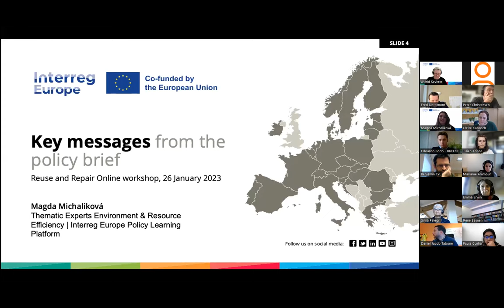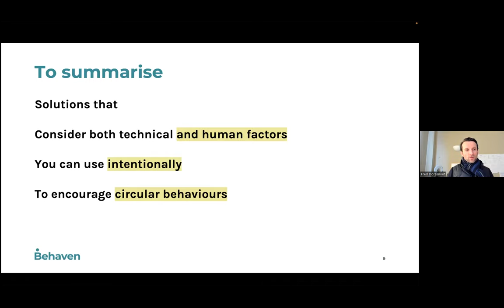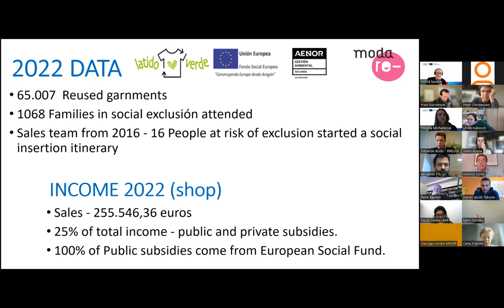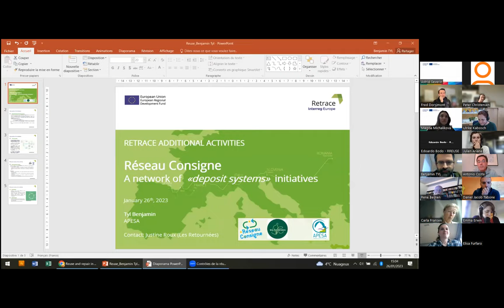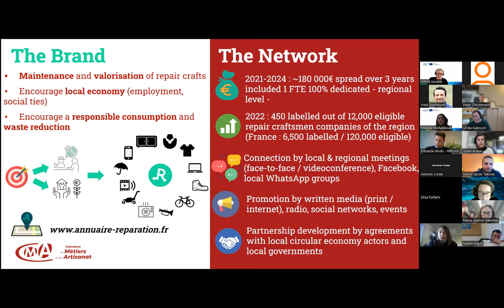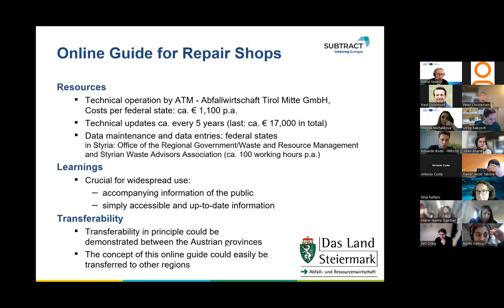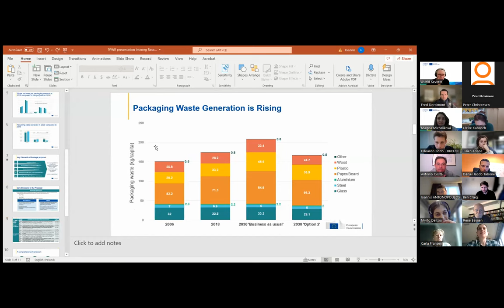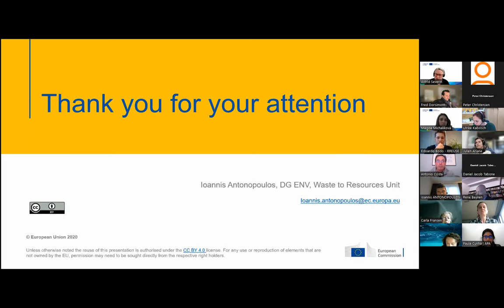Reuse and repair in the circular economy online workshop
Moderation and concept by Astrid Severin and Magda Michalikova, thematic experts in resource and environment efficiency.

Keynote discussions on reuse and repair strategies

05:19 Fred Dorsimont, Behaven (Belgium) on 'Behavioural change to drive reuse and repair'
21:39 Edoardo Bodo, RREUSE (Belgium) on ‘How can local authorities create a repair economy’
Working Group I – Reuse

33:10 Antonio Costa, from the City of Zaragoza on ‘The clothing store “Latido Verde”’ (CECI)
42:42 Daniel Tabone, from Wasteserv Malta on ‘Establishing new behaviours: a network of reuse centres’ (COCOON)
55:48 Benjamin Tyl, from APESA on ‘Network of reusable packaging organisations in France’ (RETRACE)
Fred Dorsimont, from Behaven (Belgium)
Working group II - Repair

1:10:15 Ariane Julien, from Region Provence-Alpes-Côte d´Azur, on ‘Répar'acteurs: the network and brand of craftsmen who repair everyday objects’ (CECI)
1:22:27 Ingrid Winter, from the Regional Government of Styria on ‘Online Guide for Repair Shops’ (SUBTRACT)
1:35:15 Peter Christensen, from the Municipality of Aarhus (Denmark) on ‘A Rolling Repair Van’ (2LIFES)
Edoardo Bodo, from RREUSE (Belgium) as discussant
Closing keynote

1:57:02 Ioannis Antonopoulos, from the European Commission (DG ENV) on ‘New reusable packaging targets and the review of the EU Packaging and Packaging Waste Directive’